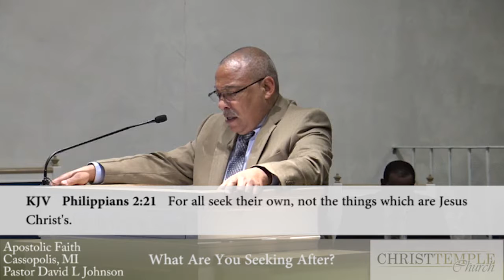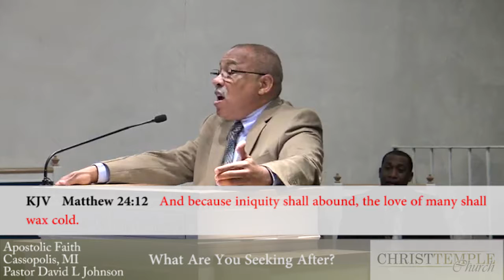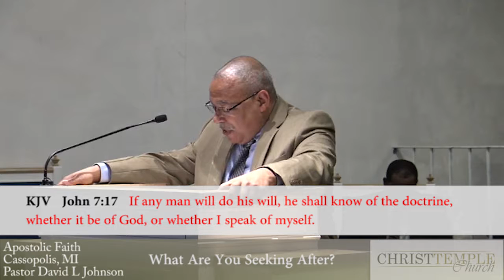Christ Temple Church Sunday Service April 2, 2017. "What Are You Seeking After?"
Pastor David L. Johnson of Christ Temple Church in Cassopolis, Michigan.  Sunday Service entitled "What Are You Seeking After?"  Pastor Johnson teaches from the Bible what God expects from his people.